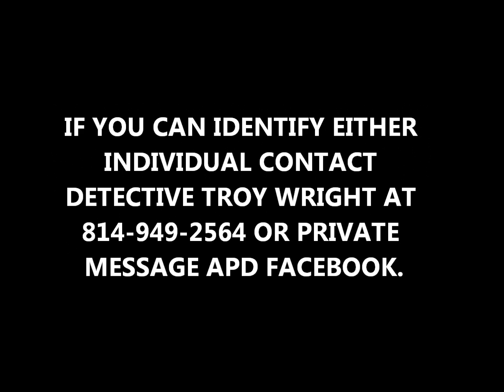Wallet Theft and Access Device Fraud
The Altoona City Police Department - Altoona, PA requests your assistance identifying the person in this video.

Anyone who can identify this individual is asked to call the Altoona Police Department at or private message APD Facebook.

These individuals are innocent until proven guilty in a court of law.